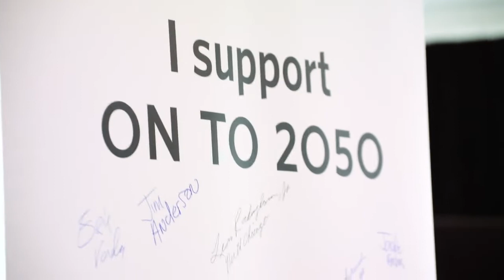ON TO 2050 Launch Event Highlights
Highlights from the October 10, 2018 launch of ON TO 2050, the new comprehensive plan for the Chicago region.